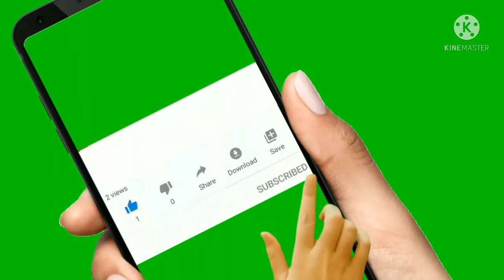বা-ভিনদেউ গলগৈ ঘৰখন খালি হৈ গল আৰু শেষৰ ভাতসাজনো কেনেকৈ খোৱালো চাওক।2টা ধুনীয়া ধুনীয়া ৰেচিপি বনালো।